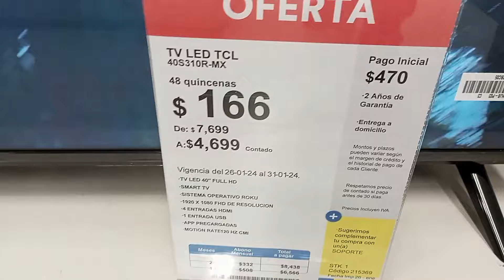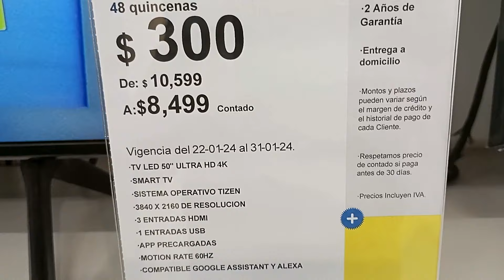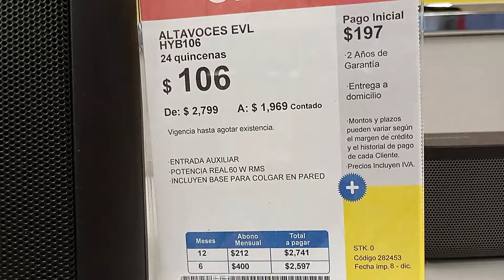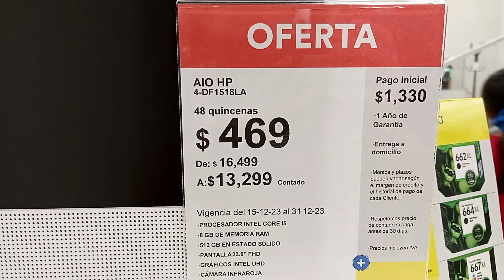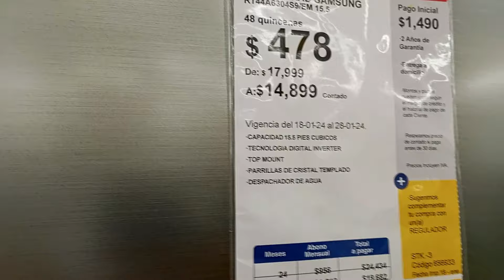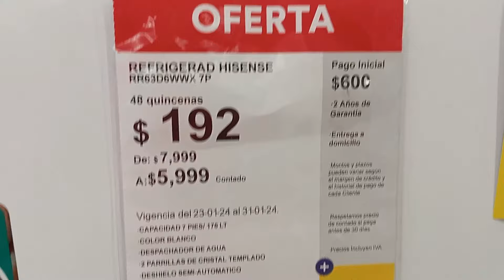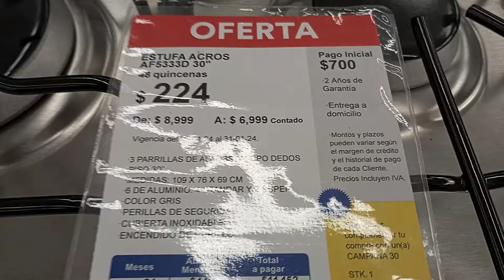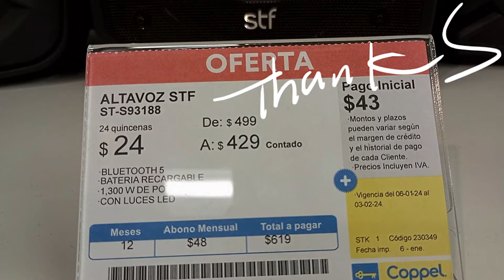Recorrido REBAJAS en LÍNEA BLANCA y ELECTRÓNICOS para el HOGAR mejores marcas @coppel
Encuentra muchas rebajas en LÍNEA BLANCA, ELECTRÓNICOS y muchos artículos más para el hogar en Coppel.
➡️✨Recorrido realizado en Coppel ubicado en Av.  Itzaes de Mérida Yucatán